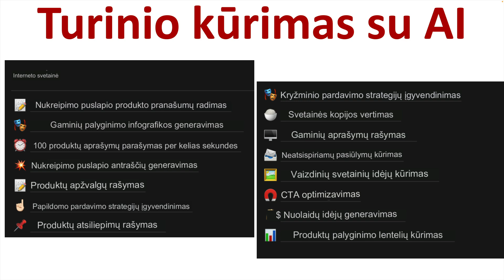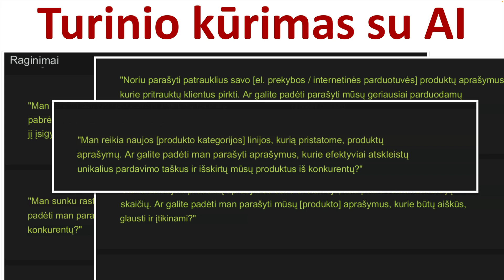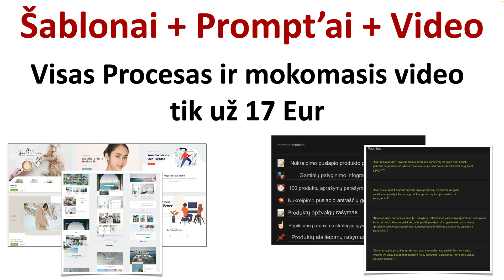Profesionalus Puslapis nemokamai per 1 val. + AI sugeneruotas turinys + Elektroninė [arduotuvė